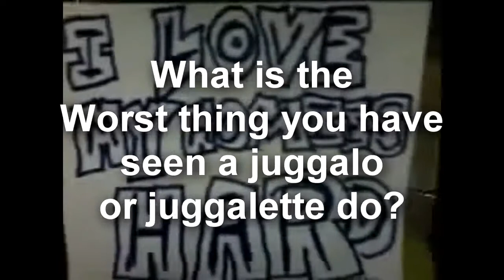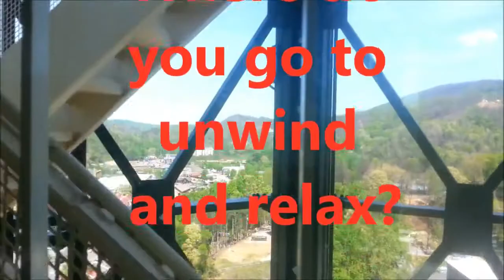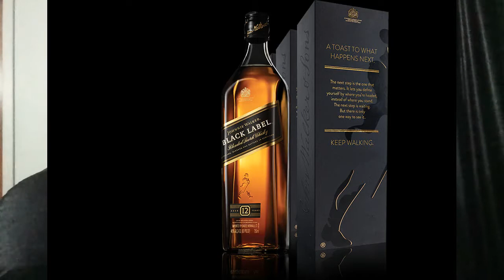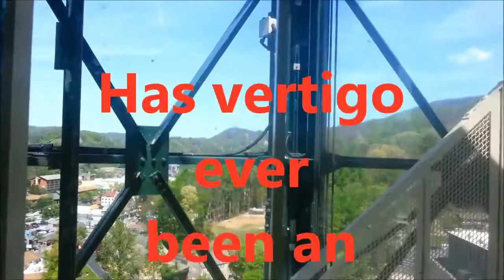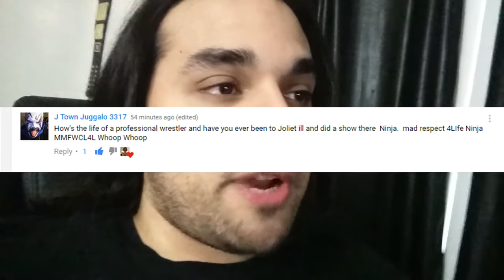Ask Juggalo972 Part 7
Had some fun making this edition of Ask Juggalo972!

Thank you all for sharing your questions and for those who sent video responses! :)

DON'T FORGET TO GET YOUR FREE DOWNLOADS TOO!

and more!!! :)